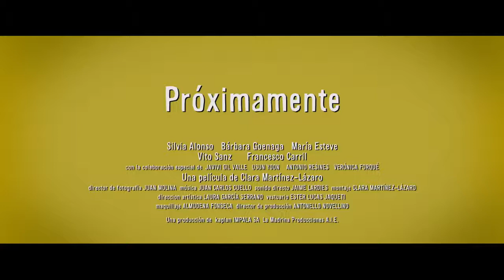"HACERSE MAYOR Y OTROS PROBLEMAS | TRÁILER OFICIAL | ESPAÑOL "CASTELLANO" HD